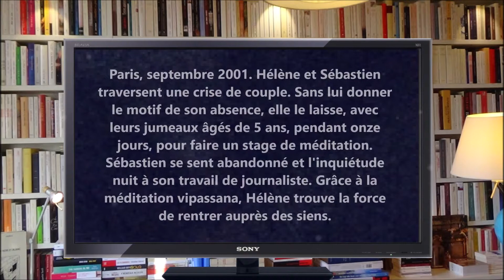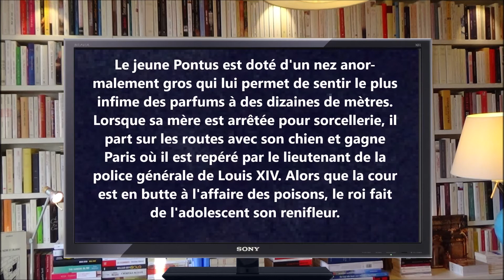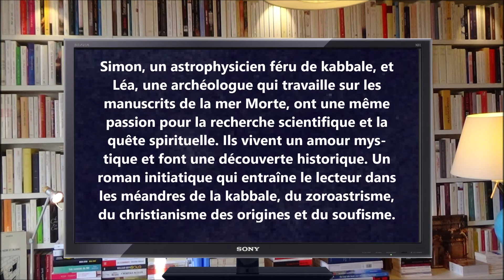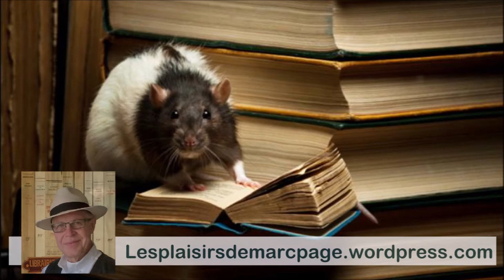Quelques coups de coeur sur ma table janvier 2020 par Willy Lefèvre